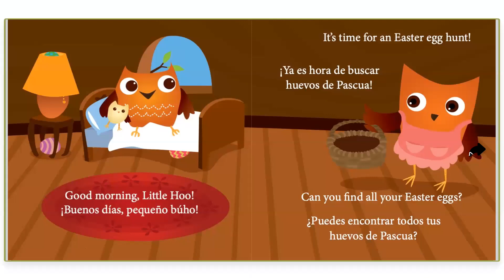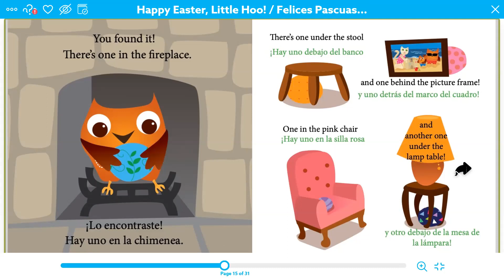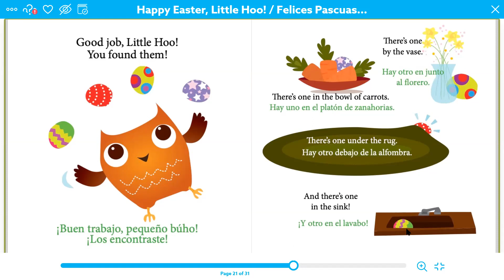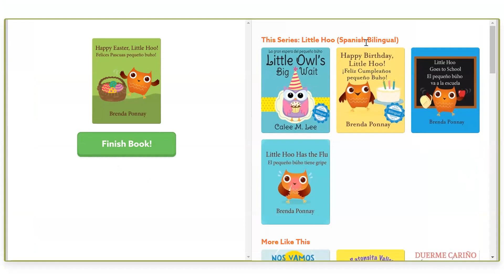Happy Easter read aloud 4/6